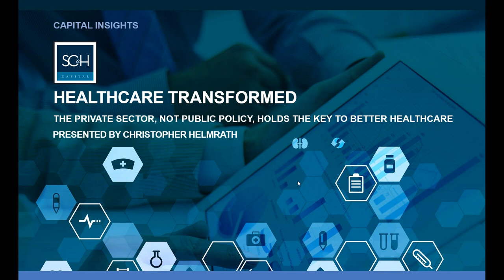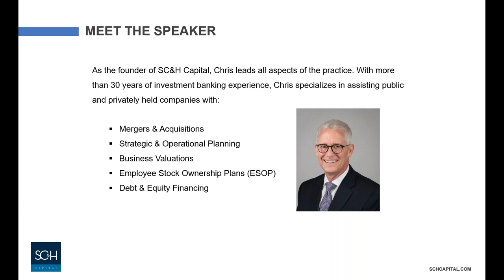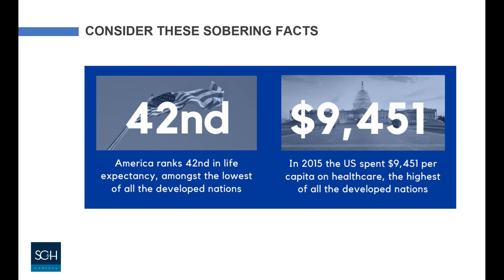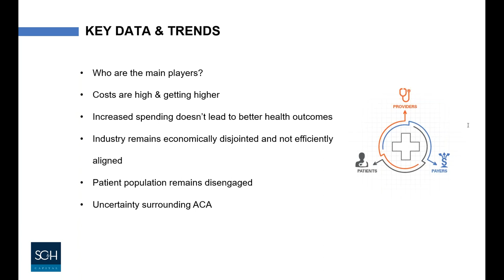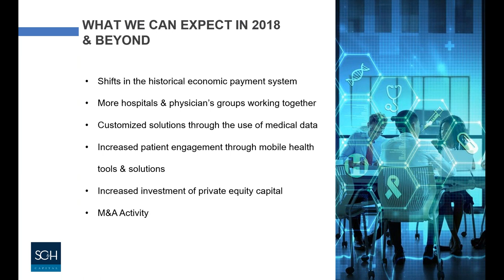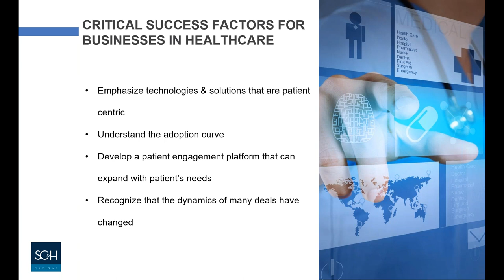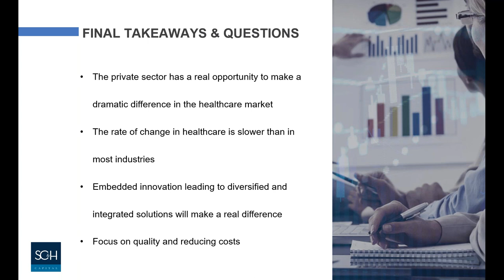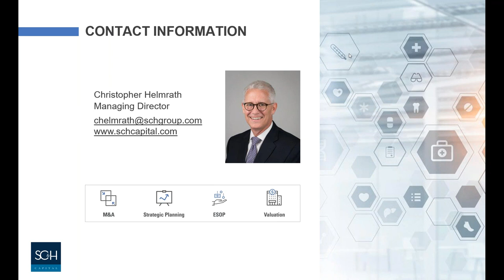Healthcare Transformed: The Private Sector, Not Public Policy, Holds the Key to Better Healthcare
Presented by Christopher Helmrath, Managing Director, SC&H Capital

Included in this presentation:

- Healthcare Data and Key Trends
- What to Expect in the Years Ahead